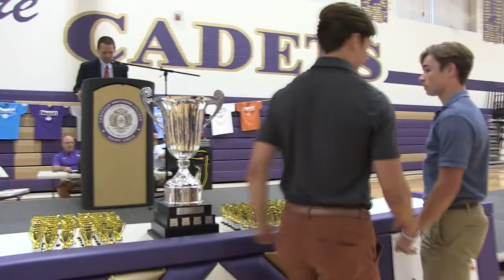2018 Freshman Olympic Closing Ceremony